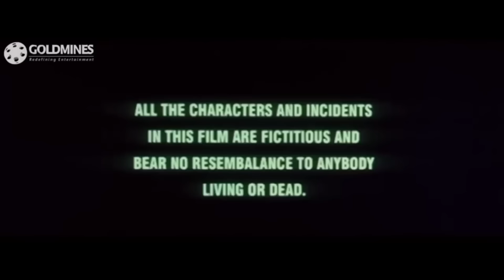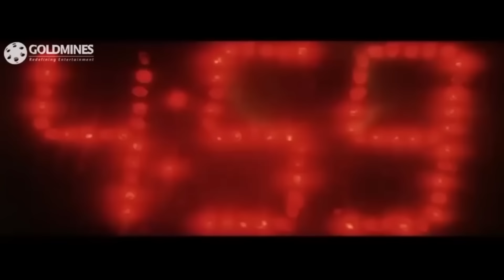Yeh Kaisa Karz (Boss) (Full HD) Action Hindi Dubbed Full Movie | Nagarjuna, Nayanthara, Shriya Saran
Anuradha is hired by Gopala, a businessman. Although she loves him, she is soon fired. She then learns about his past and must also deal with her replacement Shruti, who has an agenda of her own.

Movie :- Yeh Kaisa Karz (Boss)
Starcast :- Nagarjuna, Nayanthara, Shriya Saran, Poonam Bajwa, Saloni Aswani
Directed By :- V. N. Aditya